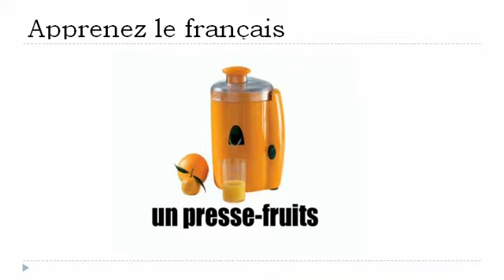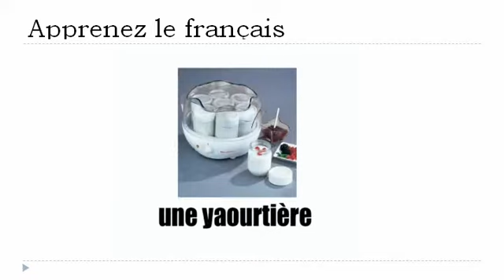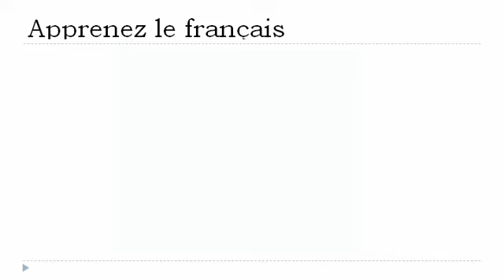Franska lektion = Kocken